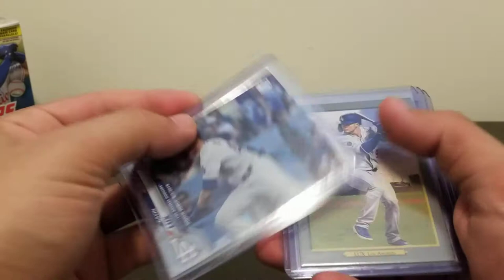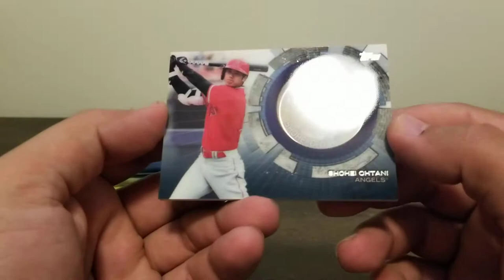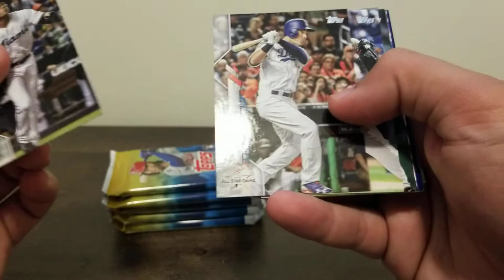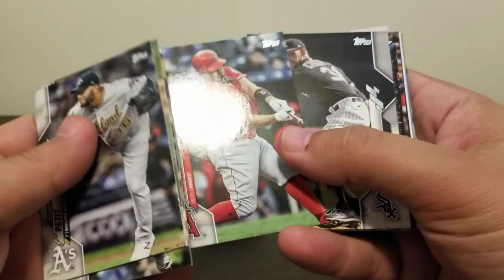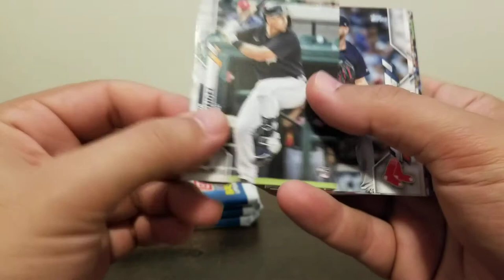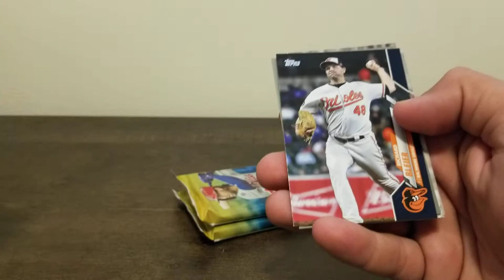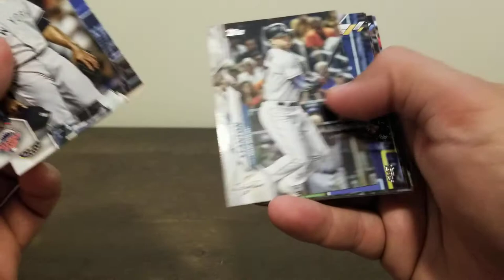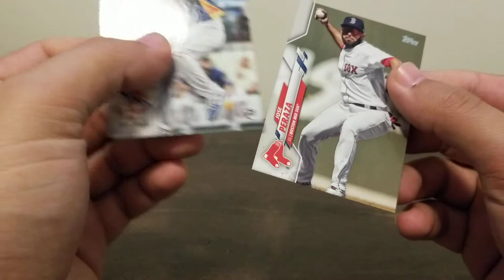2020 Topps Update Blaster Box - Surprisingly Fun!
ebay store